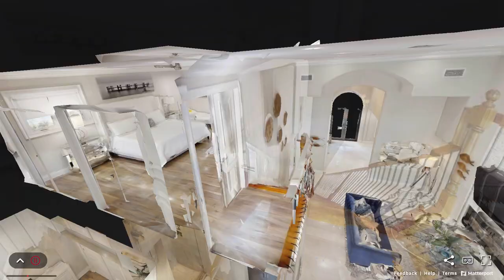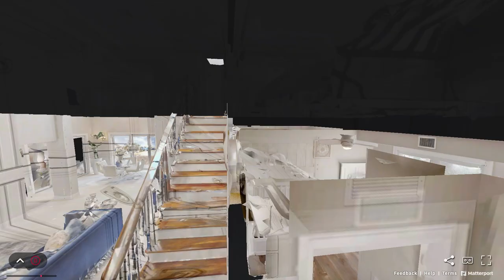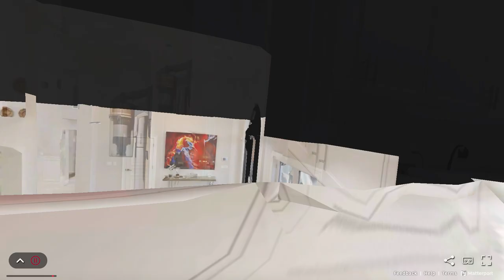Matterport 3D Virtual Tour Walkthrough at 2593 SE 9th St, Pompano Beach, FL 33062